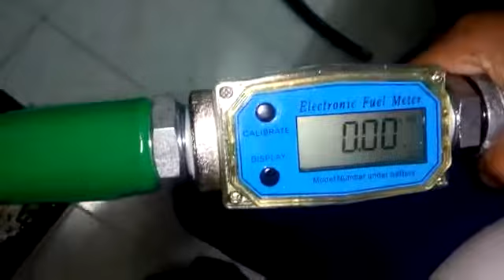AMSPA Diesel Dispenser ( ETP-40EFT )